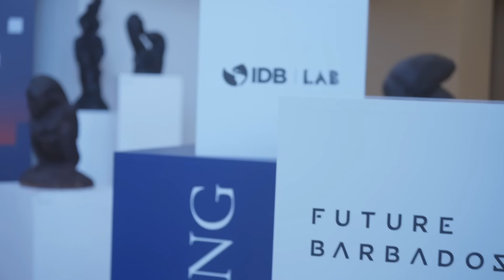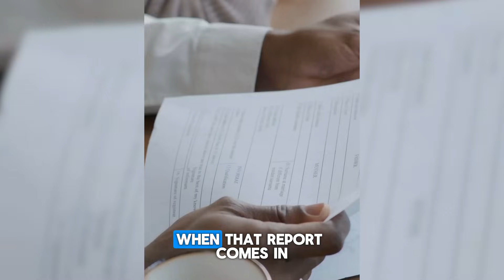Future HEALTH & Barbados’ Wellness Revolution | The Wellness Effect Ep. 7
Welcome to Episode 7 of The Wellness Effect! 🎉

The Future of Health: Innovation and Collaboration in Barbados and the Caribbean

In this episode we chat with Dr. Kia Lewis: Community Activator and Co- Lead and Joycelyn Alleyne: Project Coordinator and Co-Lead of Future Health Barbados where we discuss the Future of Healthcare. It's not robots, it's not AI - it's simply the future.

FutureHEALTH was officially launched on Tuesday, June 3, 2025, at the Sagicor Cave Hill School of Business and Management. This visionary initiative — co-funded by IDB Lab and FutureBARBADOS — aims to build a dynamic, technology-driven, and citizen-focused healthcare ecosystem. It brings together healthcare professionals, innovators, entrepreneurs, and the wider Barbadian public to collectively reimagine and reshape the future of healthcare in Barbados and the wider region.

Key Information:

[02:53] Health Tech as the Future: The use of technology in health is not just an innovative thought but the future of health.

[03:48] Acting as the Glue: Future Health acts as the glue to bring together different actors and stakeholders in the healthcare ecosystem.

[04:34] Not Reinventing the Wheel: The goal is to support existing objectives in the healthcare system and add capacity where needed.

[07:18] Incubator Launch: The Future Health incubator is set to launch in October, with cohorts starting in January of the following year.

Key Takeaways:
1. Future Health is a comprehensive initiative designed to revolutionize healthcare in Barbados and the Caribbean through innovation, technology, and collaboration.

2. The project focuses on building a strong ecosystem by engaging various stakeholders, from students and entrepreneurs to government and international organizations.

3. Opportunities for involvement are diverse, ranging from contributing ideas to participating in structured programs and mentorship initiatives.

4. The initiative recognizes the importance of digital transformation and aims to support and enhance existing healthcare systems.

5. Future Health is actively working to create opportunities for students and graduates in the health tech sector, fostering an entrepreneurial mindset and providing international exposure.

🌴 Serving Barbados, St. Lucia, Trinidad & Tobago, Antigua & Barbuda, Grenada,
St. Kitts & Nevis, St. Vincent & the Grenadines, Belize, Dominica, and Aruba.